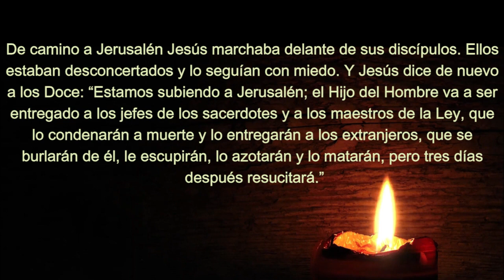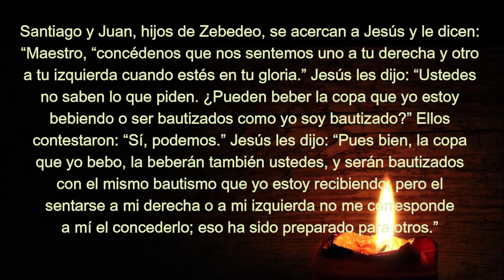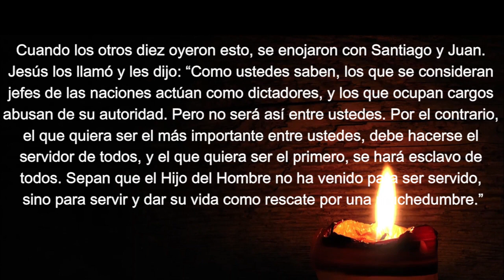EP3 Miércoles 8ª semana TO. EL SERVICIO COMO CARACTERÍSTICA FUNDAMENTAL DE LA COMUNIDAD DEL REINO